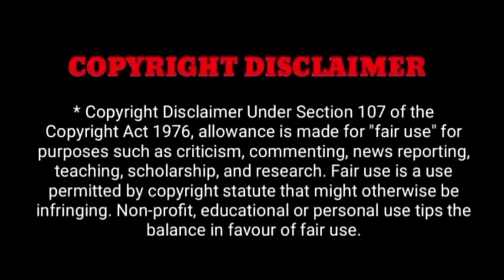Naam iruvar namakku iruvar todayepisode /18/10/21